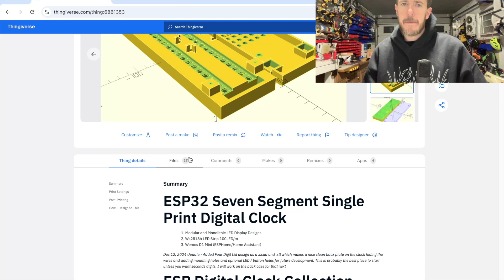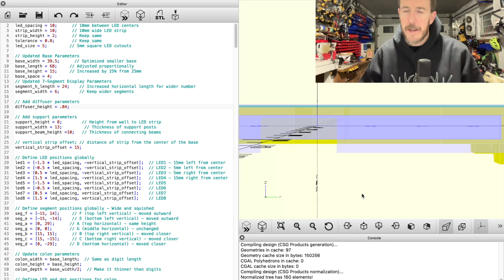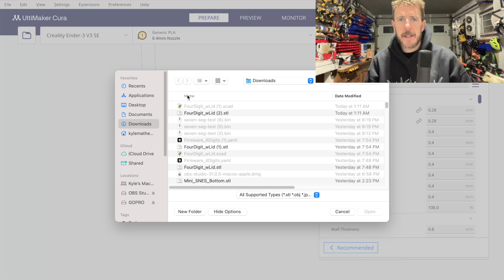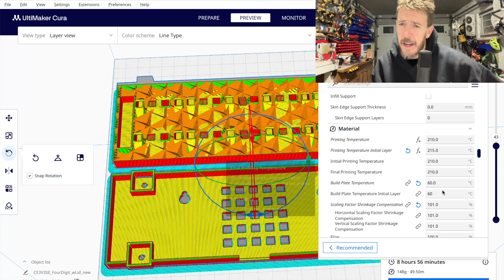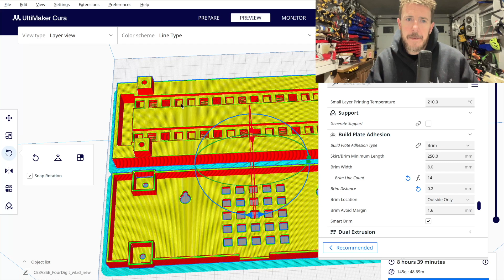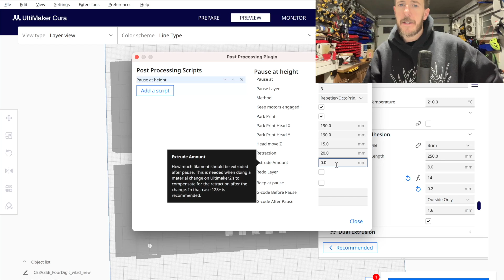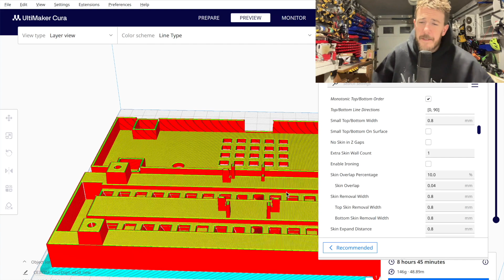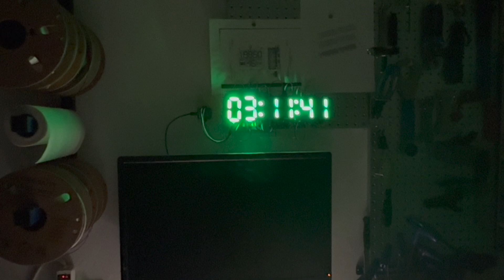How to 3D Print a Smart Digital Clock - Part 1: Design & Slicing | ESP32 Home Assistant Clock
🖨️ Welcome to Part 1 of our four-part series on building a modern LED digital clock! In this episode, we'll cover everything you need to know about printing and customizing your clock design.

⏱️ Timeline:
0:00 - Introduction & Overview
0:08 - File Selection & Download
0:29 - OpenSCAD Setup
1:00 - Diffuser Layer Modifications
2:04 - STL File Generation
2:36 - Material Selection
3:09 - Cura Slicer Setup
4:07 - Print Settings Configuration
5:34 - Brim & Layer Settings
6:15 - G-Code Modification
7:06 - OctoPrint Setup
8:33 - Print Start & Monitoring
9:26 - Troubleshooting Tips

🔧 What We'll Cover:

- OpenSCAD basics
- STL file generation
- Print settings optimization
- Material selection guide
- Slicer configuration
- Print monitoring tips

🛠️ Required Tools:

- 3D Printer
- PLA/PETG Filament
- OpenSCAD Software
- Slicer Software (Cura)
- Basic Tools for Clean-up

📺 Watch the Complete Series:
Part 1: 3D Printing (You're here!)